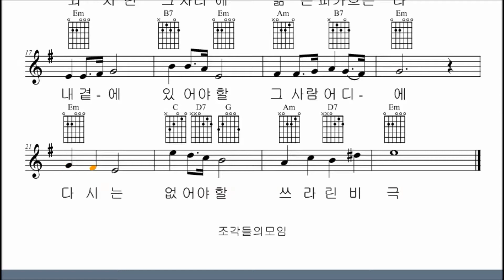악보와 반주 #41 전태일추모가를 Crescendo 악보사보 프로그램을 이용하여 악보로 그려보았습니다. 피아노 반주 들으며 기타치며 노래부르기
악보와 반주

전태일추모가를

프로그램을 사용하여 악보로 만들어 보았습니다.

작사 :
작곡 :